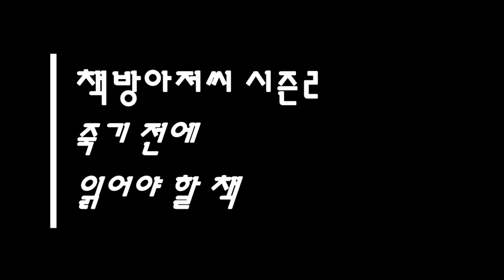사랑의 기술 마지막 회 | 에리히 프롬 | 사랑은 예외적 현상이다 | 책방아저씨 시즌 2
에리히 프롬 | 사랑의 기술 마지막 회

'사랑은 현대 사회에서 필연적으로 주변적 현상이다. 여러 가지 직업이 사랑하는 태도를 허용하지 않을 뿐만 아니라 생산 중심적이며, 상품에 탐욕스러운 사회의 정신은 이러한 정신에 동조하지 않는 자들만이 이 정신에 맞서서 성공적으로 자기 자신을 방어할 수 있기 때문이다... 현재의 체제 아래서 사랑할 수 있는 사람은 예외 없이 예외이다.'